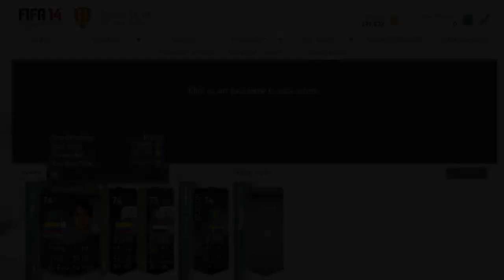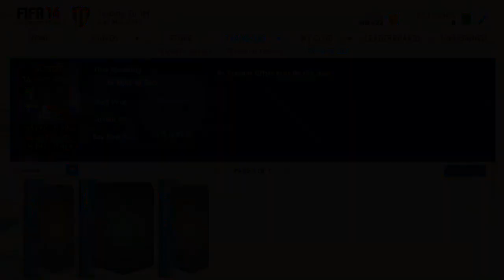FIFA 14: Trading to 1 Million #8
Sorry for the slight time delay! 60 likes?